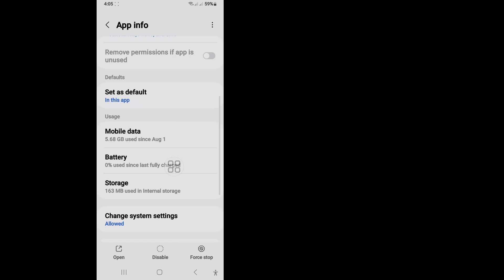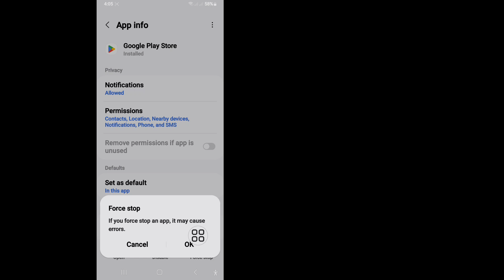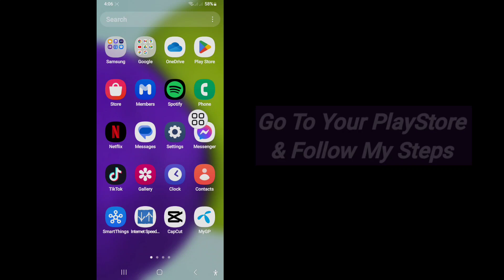How To Fix Transaction was declined OR-FGEMF-20 in Google Play Store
Here In This Video I will show you [How To Fix Transaction was declined OR-FGEMF-20 in Google Play Store]. So watch this video carefully and don't skip this video if you skip this video then you will not understand very well so if any problem you can ask me and comment below i will try to solve your problem if you like this video then please hit like and subscribe my channel thank you...

Fix Google Play Store Transaction was declined Error [OR-FGEMF-20]
Play Store Transaction Declined
How to Fix Google play store transaction was declined error problem
How to solve Google Play Store Transaction was declined error problem
Fix Google Play Store Transaction Was Declined error
Google Play Store Transaction Was Declined Error Problem Solve